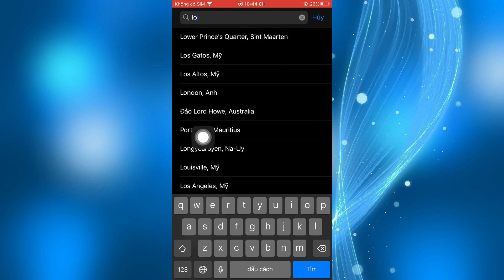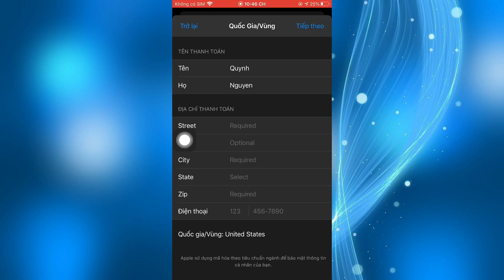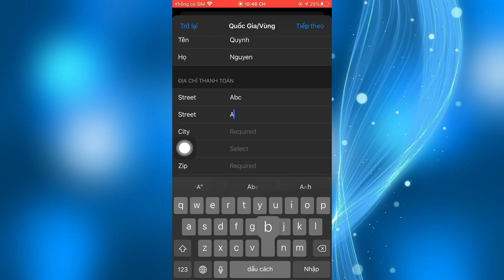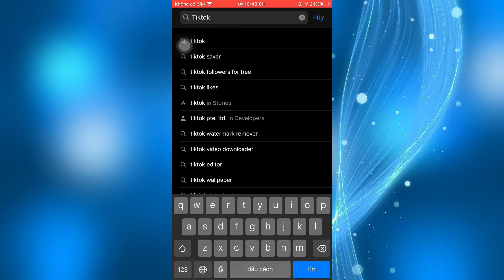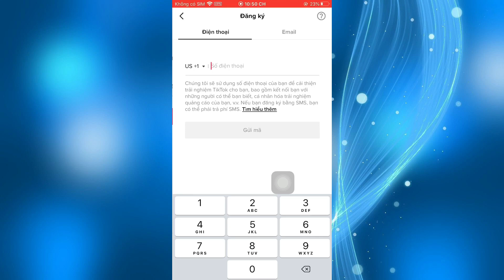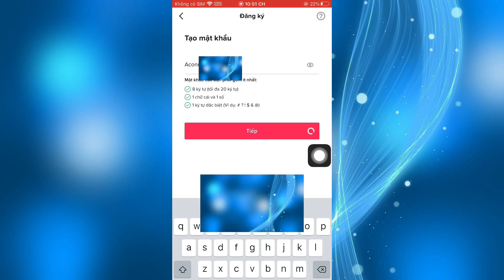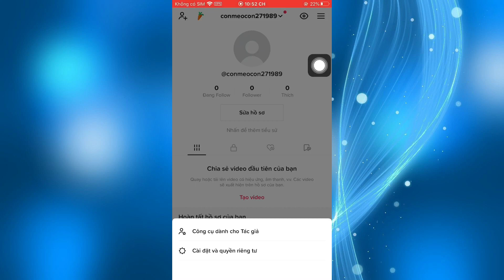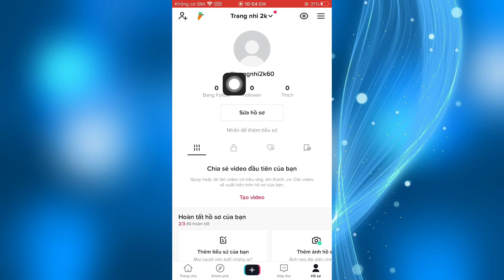Cách Tạo Kênh TikTok Kiếm Tiền - Tạo Kênh TikTok Hoa Kỳ, Lên Xu Hướng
- video hôm nay mình hướng dẫn cho các bạn cách tạo và phát triển kênh TikTok kiếm tiền thu nhập cao 2022